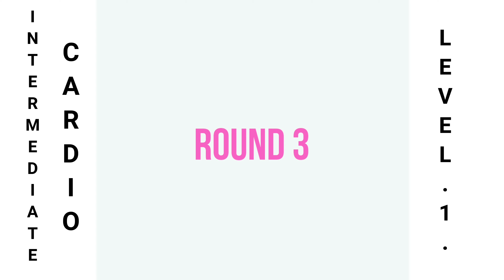40 Minutes Cardio Workout | Intermediate | Level 1 | No Equipment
This a 40 minutes Intermediate level cardio workout. it consists of 3 blocks of 8 combination exercises lasting for 60 seconds each.
This is another great workout for Ramadan to keep you energised. Lower the intensity by doing 2 blocks only (30 minutes) but remember to finish off with stretches.

If you would like to know what type of music I use for my workouts then click this link to find out

If you are struggling to lose weight or struggling to reach your Fitness Goals, then book a FREE 30 minute Consultation session with me now. Click this link to book your space. Limited availability.

If you would like to know how I came down to 59 kgs from 78 kgs, watch my video on 'My Journey Back to Health'

Join the Online Courses on different topics in Health and Fitness.

I am wearing my favourite Sports Hijab, Capsters. To get yours click the link now

If you would like to know more about my favourite Sports Hijab before buying it, please watch the video review on Capsters, click the

If you haven't joined my incredible FB Fitness group (women only) to keep yourself motivated, you can click here now